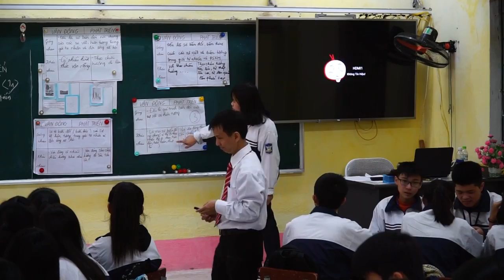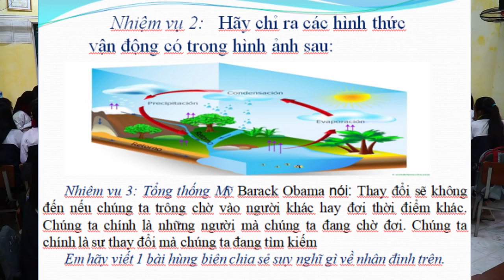DẠY MINH HỌA GDCD 10 BÀI 3 │ SỰ VẬN ĐỘNG VÀ PHÁT TRIỂN CỦA THẾ GIỚI VẬT CHẤT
DẠY MINH HỌA GDCD 10 BÀI 3: SỰ VẬN ĐỘNG VÀ PHÁT TRIỂN CỦA THẾ GIỚI VẬT CHẤT tại chuỗi hoạt động tập huấn Đồ Sơn, Hải Phòng, tháng 1 năm 2018 do Bộ Giáo dục và Đào tạo tổ chức